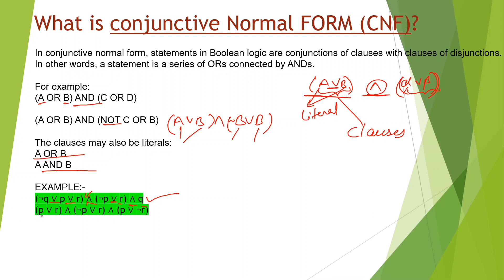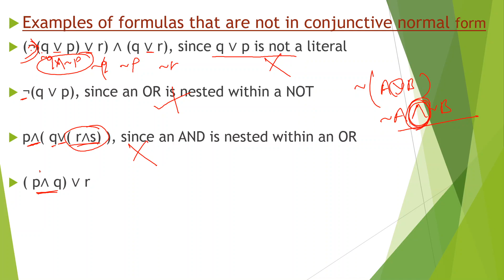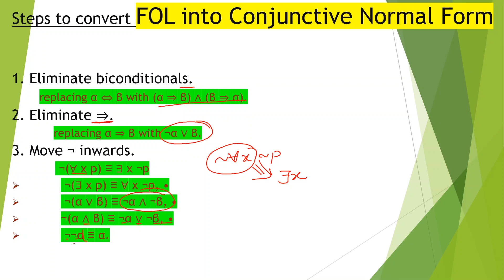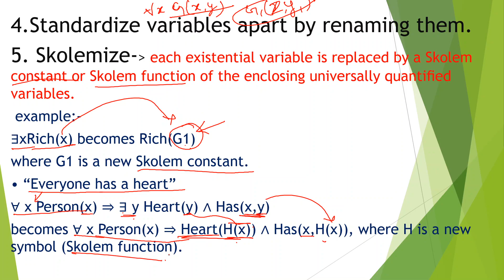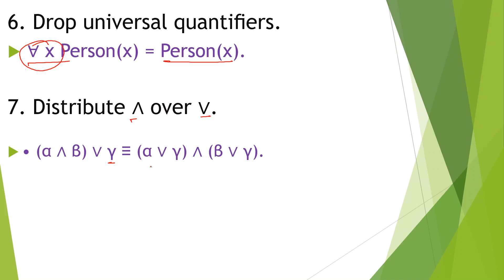Convert Predicate logic(FOL) into Conjunctive Normal Form(CNF)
very  important topic of Artificial Intelligence. In this video we learn the steps of convert first order logic to conjunctive normal form.